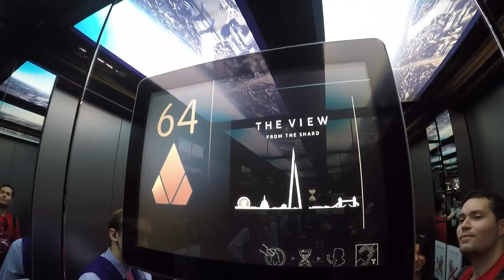The view from the shard - GoPro Hero 4 Silver edition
Recording a special visit to the shard from ground to top.

My Equipment:
GoPro Hero 4 Silver
Feiyutech WG2 Gimbal